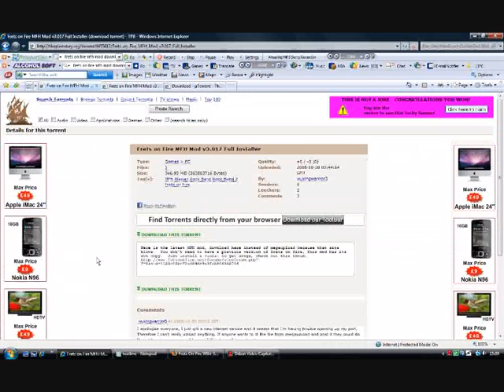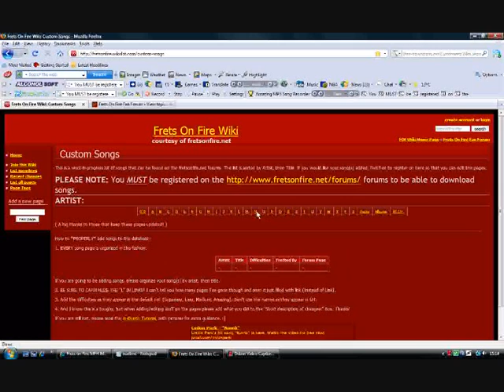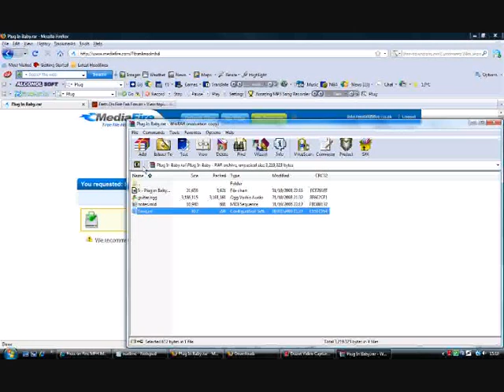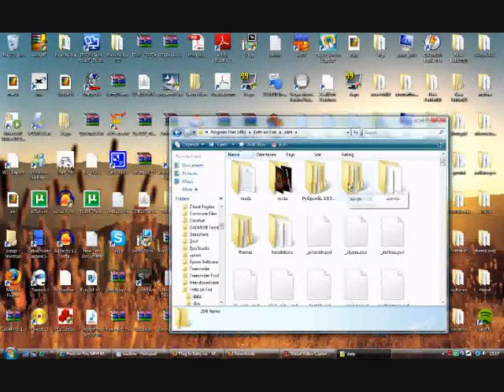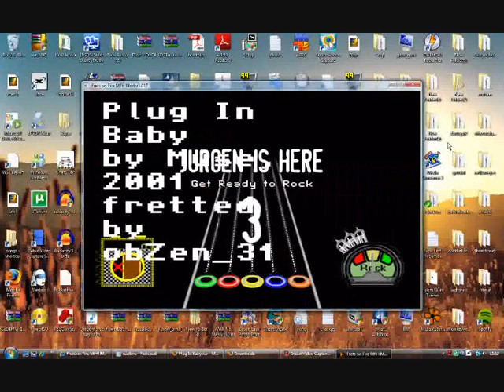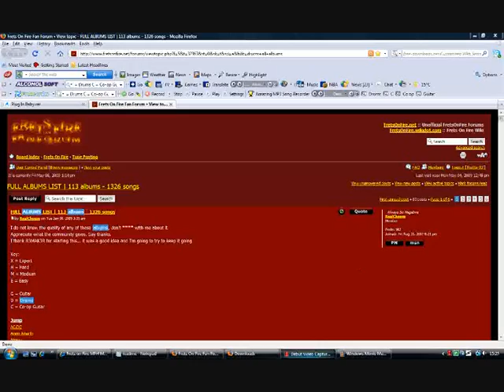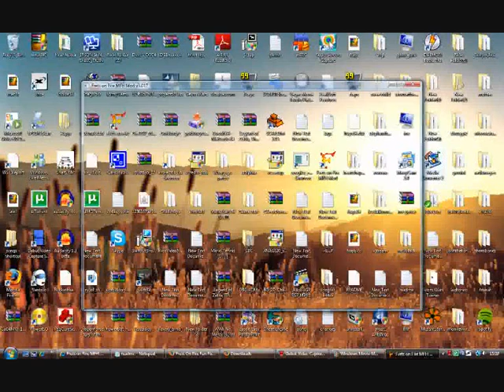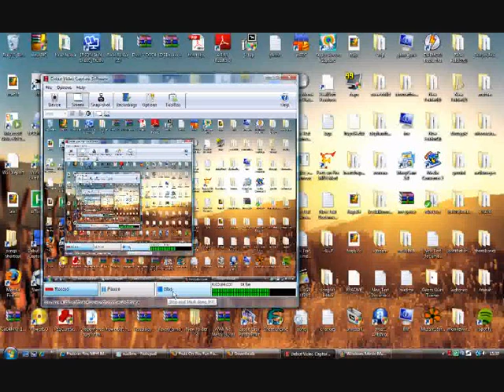How to setup Frets on Fire Rock Band Mod With Custom Songs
Due to popular demand, I have decided to make a tutuorial covering how to setup FoF Rock Band Mod and custom songs and also how to setup a wired guitar and drumset and the basic functions within this mod.

Also, ignore this:
guitar hero world tour gt live action footage real life kamehameha moca momcilo stojkovic racunarska gimnazija tags : tags : dbz dragon ball z moca momcilo racunarska gimnazija kamehame talas goku gohan krillin vegeta live action movie real after effects mx fx vfx sfx gfx tags moca momcilo stojkovic racunarska rajnikanth vijaykanth india bollywood. what else? Rio de Janero bed dog Pomeranian, furry, soap, apples, and juice. They explode like jibby pops. Lida Melina, tripod needed, socks, grapes, A Boston song nobody cares about, Jack Bullet, Sorensen codec sucks, naughty babysitter, metal gear solid 4 trailer, action, cut, print, kill bill, spider man 3, the Hills Have Eyes. Yesss, my precious... Gollum, God, this is boring, oranges, banana, Oreo song, and my senior years on a scrapbook. I hate this song. Not crazy or schizophrenic, but the description may sound so. Bon Jovi, Michael Jackson's beat it sucks when played by Fallout Boys. Galerians, Don Niam, Cynthia Rothrock, Undefeatable final fight scene best ever, Chuck Jeffreys, John Miller, Godfrey Ho, Ninja Warrior, G4TV is blocked for me, XPlay reviews, don't take Metalocalypse for granted, solid concrete ground, I'm not Superman, Scrubs.

Any questions just ask or post a comment. Thanks